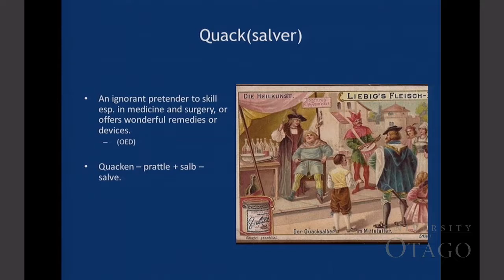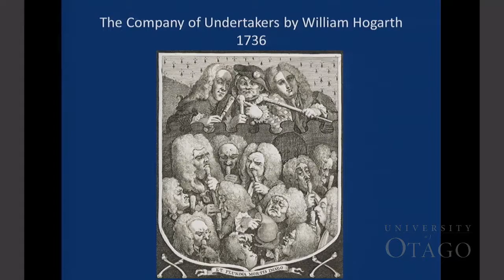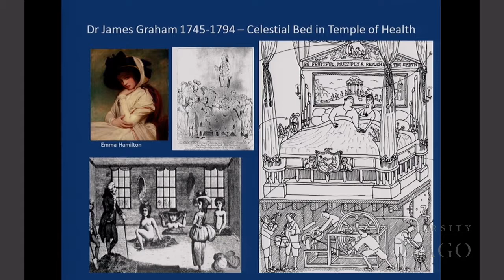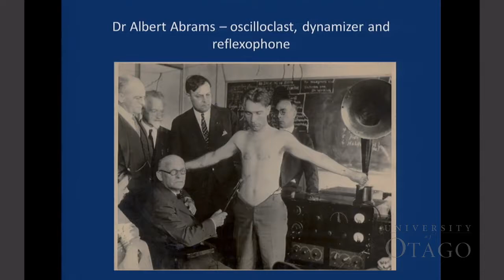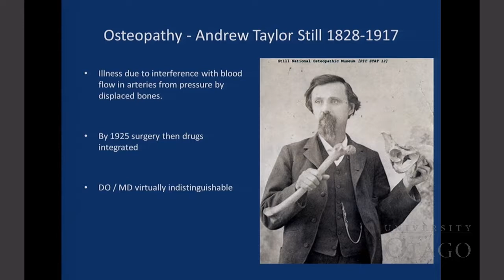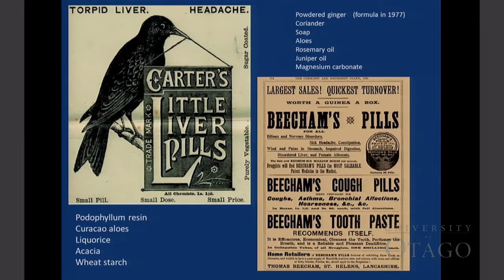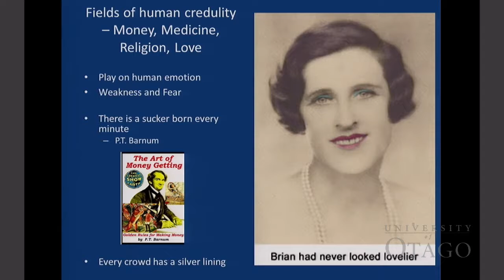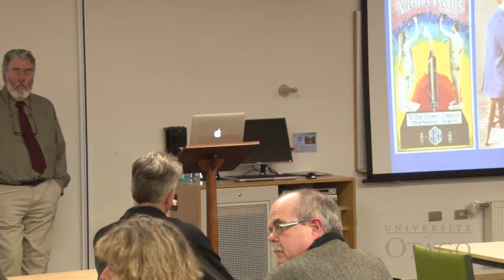Aug 2016 - Terence Doyle - Natural History of Quackery.